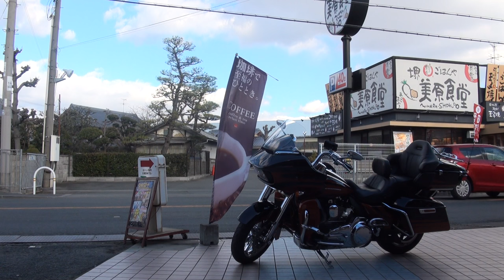東京ハーレー HARLEY-DAVIDSON ROAD GLIDE ULTRA FLTRUSE CVO ハーレーダビッドソンロードグライドウルトラCVO ハーレー動画